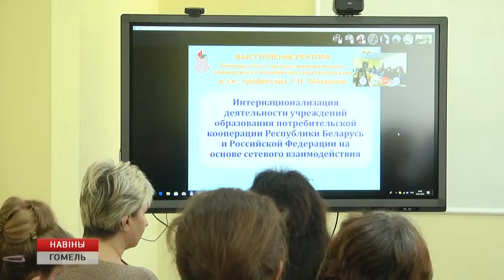Видеоконференция в торгово-экономическом университете потребительской кооперации